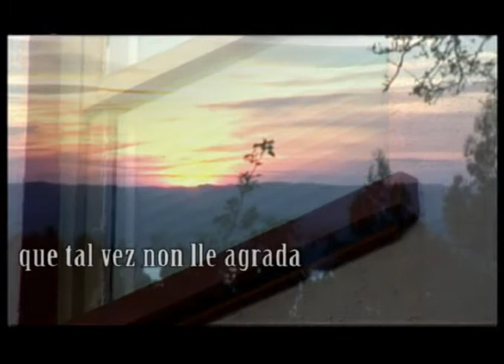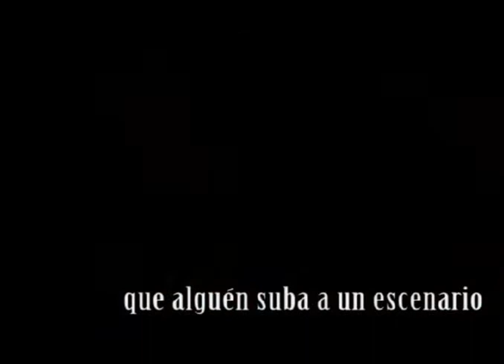Naturalidade Silvestre: Roger de Flor (2010) Teaser Trailer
"Roger de Flor: Naturalidade Silvestre" pretende ser un documental en torno a figura do cantante e compositor fenés Roger de Flor , no que coa excusa de facer un seguimento da xira de presentación do seu derradeiro disco, intentaremos coñecer a situación actual de tantos artistas de locais de pequeño aforo en Galicia, e profundizar nas motivacións deste creador bohemio, autodidacta e independente.

 As opinións, pensamentos e sentimentos de  camaradas músicos, xornalistas, escritores, poetas, melómanos e amigos do bardo limodrés, nos servirán para descubrir a un máis que digno sucesor do seu paisano Andrés do Barro. Roger de Flor é un artista que semella fora de época, coma o ianqui aquel da célebre novela da Mark Twain, pero que no lugar de atoparse desubicado na Corte do Rei Artur, inexplicablemente foi recalar a Ferrolterra, esa comarca en declive industrial crónico dende finais do século XX.

UN DOCUMENTAL MUSICAL DE
CARLOS ALBERTO ALONSO

Estrea no 2010